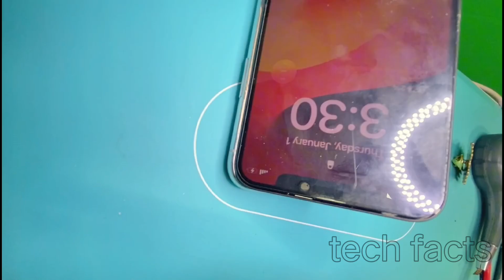iPhone motherboard ic rebaling.// ic rebaling kaise kare